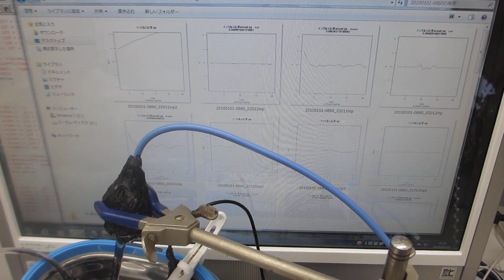超音波洗浄器に、スイープ発振によるメガヘルツ超音波を追加した超音波制御実験（超音波システム研究所）